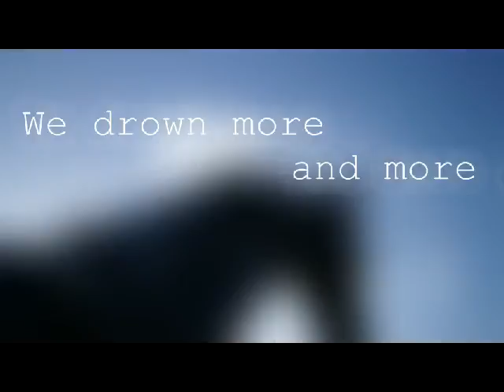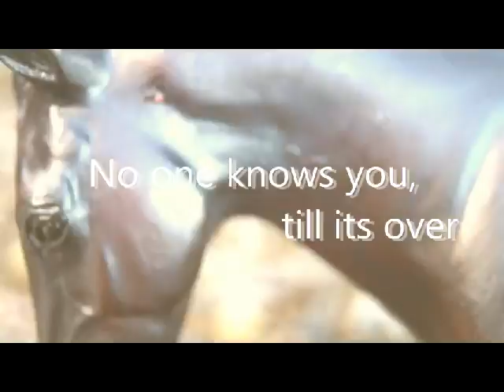Breyer ~sinking Friendships~Music Video-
Hey Breyer Horse Lovers or whatever you are!,this is a quick music video for you you tubers!;) lots of love from Ria and shay W
We are almost ready for the next episode of heart of sovereigns!